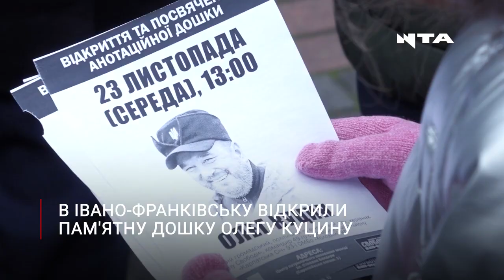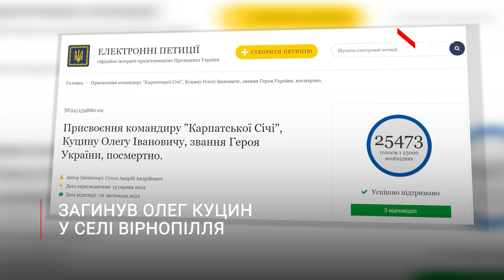У Франківську відкрили пам'ятну дошку легендарному командиру батальйону Карпатська Січ Олегу Куцину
У Івано-Франківську відкрили пам'ятну дошку українському громадському, політичному та військовому діячеві, керівнику «Легіону Свободи», члену Політради Всеукраїнського об'єднання «Свобода», голові Закарпатської обласної організації Всеукраїнського об'єднання «Свобода», командиру Окремої зведеної штурмової роти «Карпатська Січ» 93-ї механізованої бригади Збройних сил України, молодшому лейтенанту Олегу Куцину.
З етеру телеканалу НТА 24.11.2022